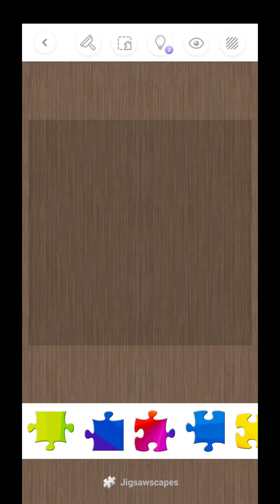LOOK AT THE SPIRAL OF COLOURS